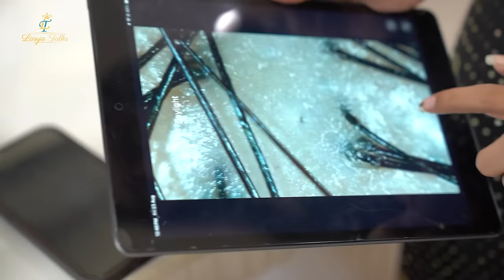Self Gift 🎁 for my birthday || దీనికి 3 Years పట్టింది Finally ఇచ్చుకున్నా || Lasya Vlogs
Hk permanent makeup clinic
Phone no :
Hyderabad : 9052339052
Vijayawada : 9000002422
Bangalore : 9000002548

Plot no 14, Road no 1, beside JNTU metro station, Vasant Nagar, Hydernagar, Kukatpally, Hyderabad, Telangana 500085

Vijayawada address :
Plot no 43, 2nd Floor, Guru Nanak Colony Road, opp. SBI bank, Vijayawada, Andhra Pradesh 520007
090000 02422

Bangalore Address:
No: 189, 5th Main, 30th Cross, Jayanagar 560041

Follow me on :😍
Follow me on :😍
Follow me on :😍
HeloApp:
ThankU So Much
Urs
LasyaManjunath😍😍